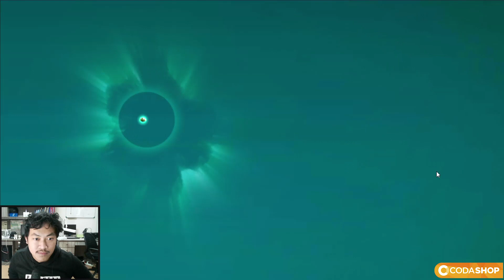🔥🔥META F2P DAN SULTAN TATSUMAKI V2 [META DEBUFF] BATTLENYA LAMA!! - ONE PUNCH MAN:The Strongest